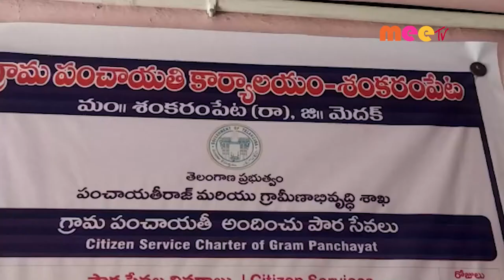గ్రామసభ//28.10.2021//MEE TV NEWS//